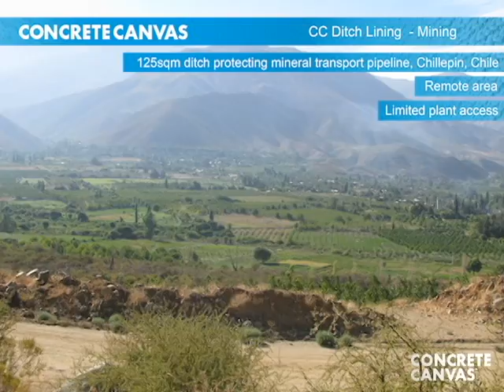Concrete Canvas (CC) Ditch Lining Installation - Chillepin, Chile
In February 2012, Concrete Canvas (CC) was specified to line a ditch that would channel irrigation water away from a mineral transport pipeline owned by the Los Pelambres Mining Company in Chillepin, Chile.